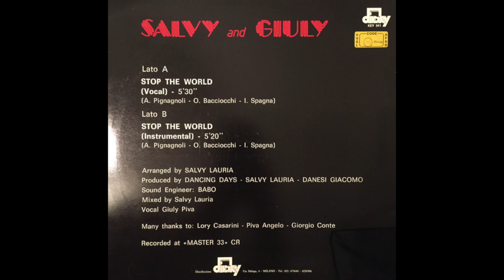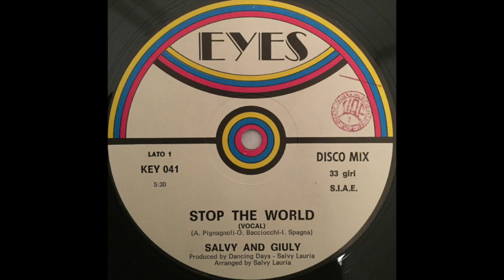Salvy and Giuly - Stop The World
A-side of Salvy and Giuly's 12" single, Stop the World (1984), released in Italy by Eyes.